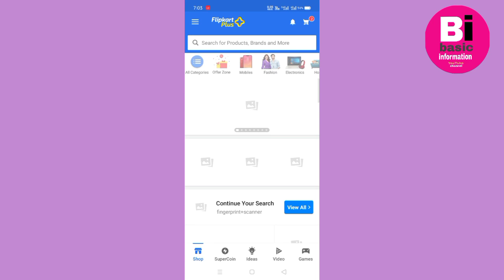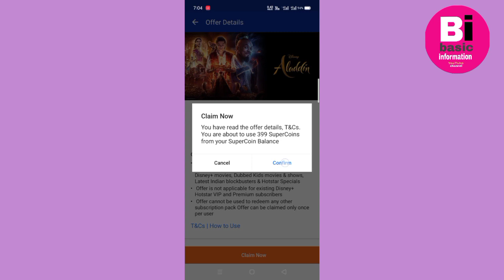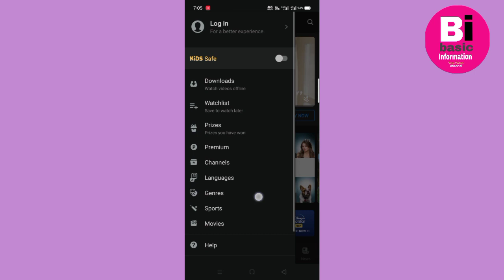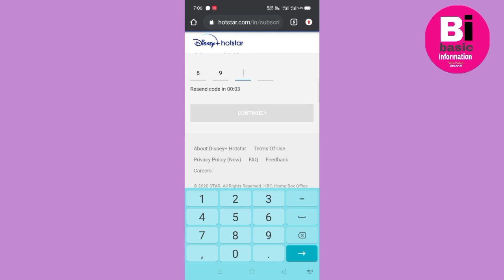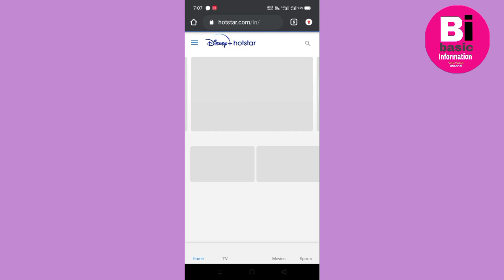Flipkart se hotstar VIP prime membership annual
Flipkart se hotstar VIP prime membership annual basic information
Information basic YouTube channel basic information